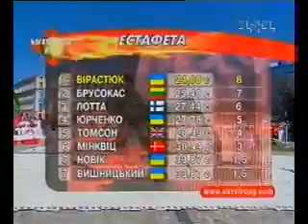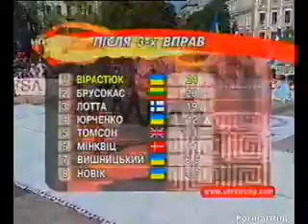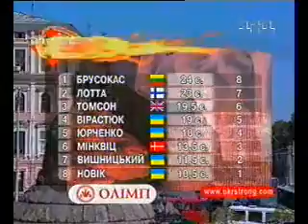1 КИЕВ 2005 г